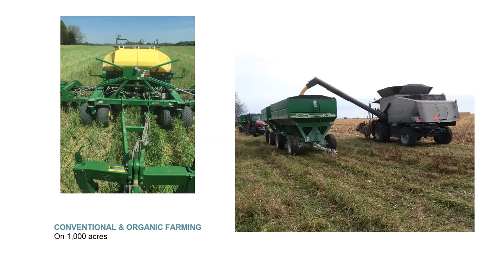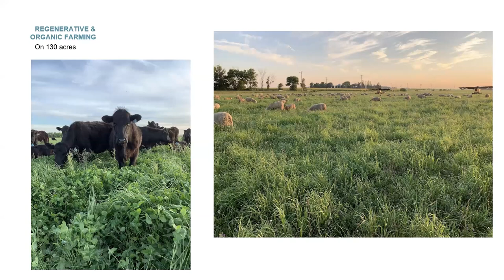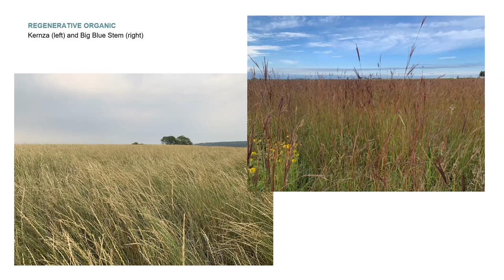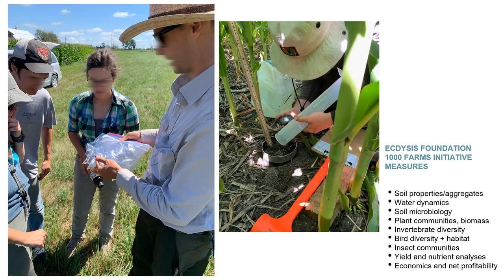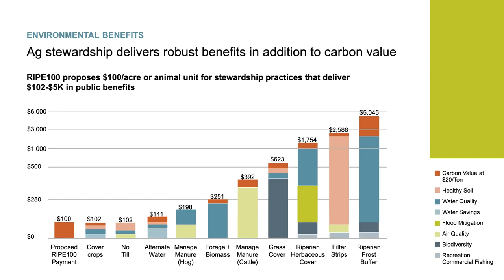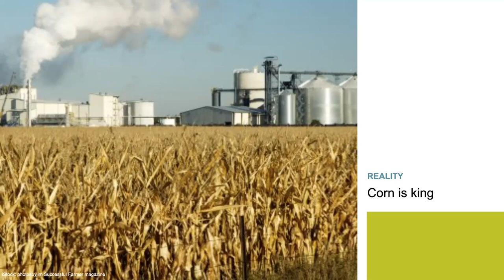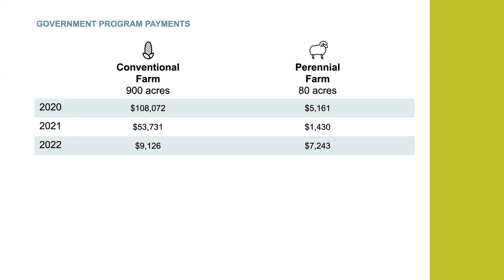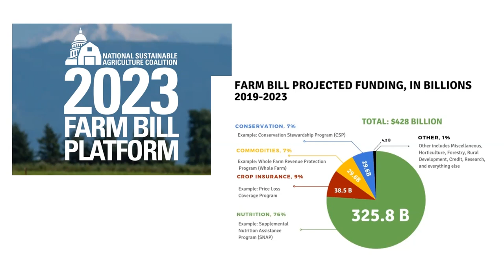UMCA Visiting Farmer: Adapting to Climate Change Using Agroforestry in Iowa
Iowa farmer, Wendy Johnson of Jóia Food and Fiber Farm, joined us on campus to share her journey into agroforestry, and how it has helped her farm become more resilient despite extreme weather events and impending climate change.

Mailing Address:
University of Missouri Center for Agroforestry
302 Anheuser Busch Natural Resource Building
Columbia, MO 65211

Contact HARC
Mailing Address:
University of Missouri Horticulture and Agroforestry
10 Research Center Road
New Franklin, MO 65274